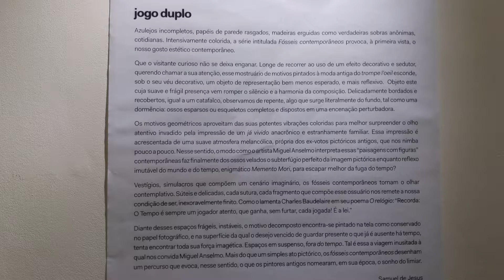Minha Filha Cabeleleira - Daily Vlog 093 - As Belezas da Vida - 28/03/2018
Nesse vídeo eu volto a registrar mais minha rotina, aproveitando que estou recebendo minha filha e minha companheira aqui em São Paulo. Mostro minha filha cortando meu cabelo e nosso passeio na Biblioteca Mário Andrade.